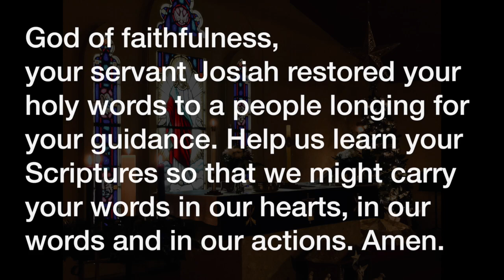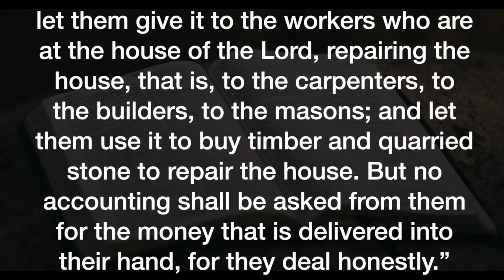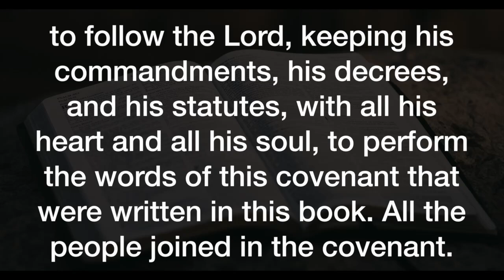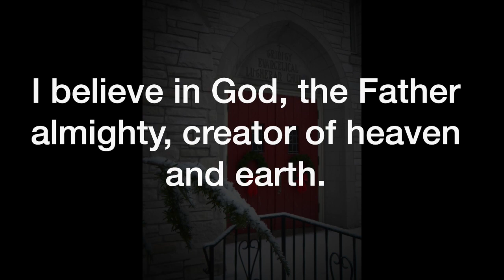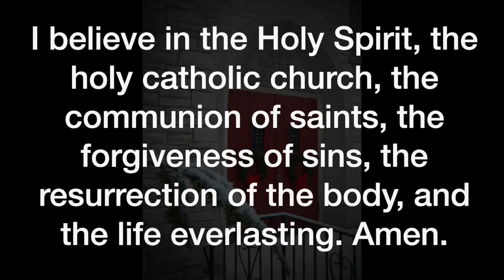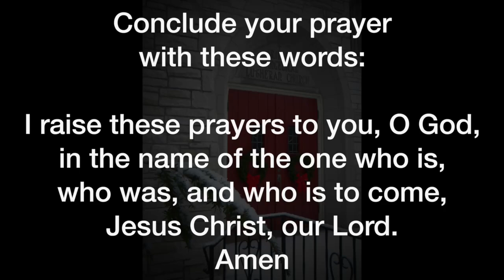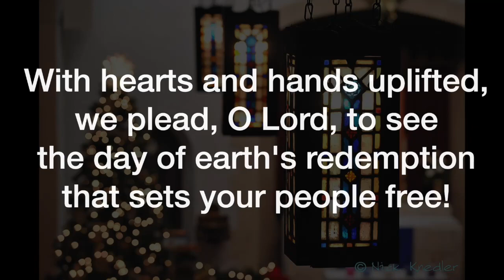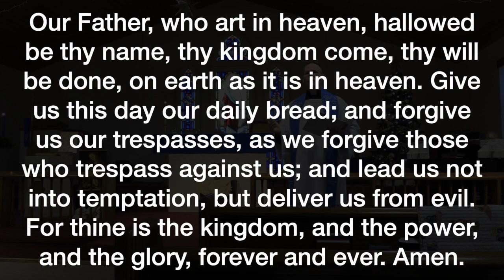Mobile Worship; 2nd week of December 2023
Our Scripture this week is challenging. It tells of too late. In today's passage (2 Kings 22 & 23), there's nothing the people can do to avoid the calamity. But instead of apathy, something else happens...
What could that be? Join us for worship!

Everything you need is provided on-screen. But you can find more resources for at-home worship